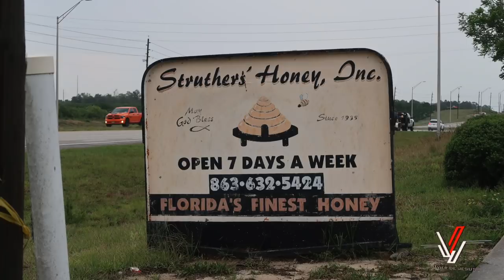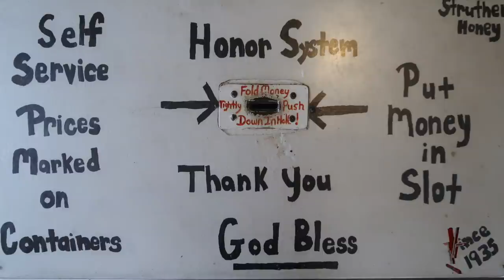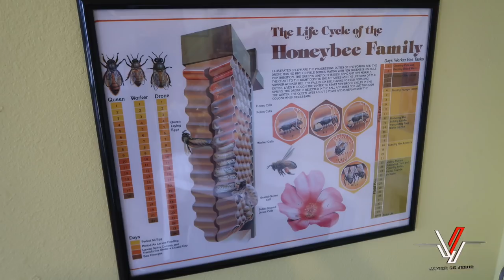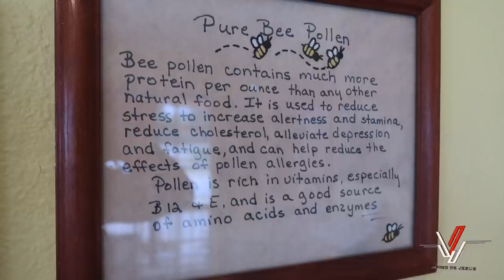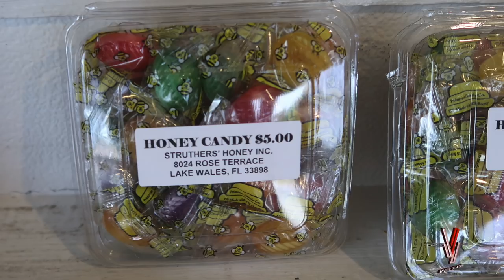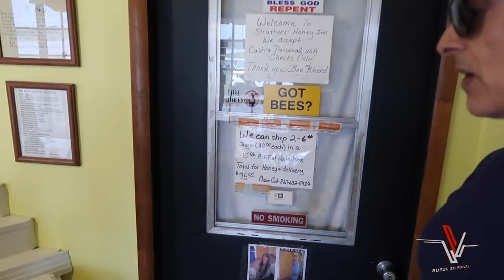Miel De Abeja Pa la Alergia - Vlog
En el estado de Florida, principalmente en primavera, aumenta el polen en el medio ambiente. Millones de personas sufren de alergia en esta época. En este video le explico una gran solución que alivia los síntomas de alergia causados por el polen.

Camera Rig: